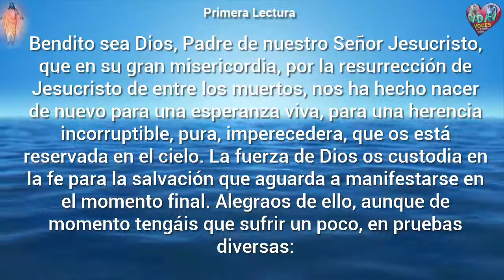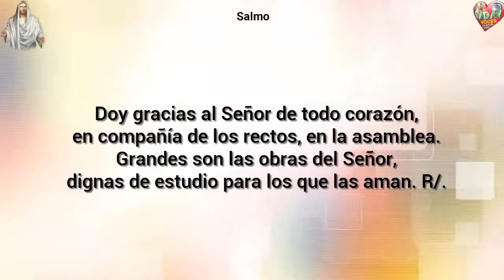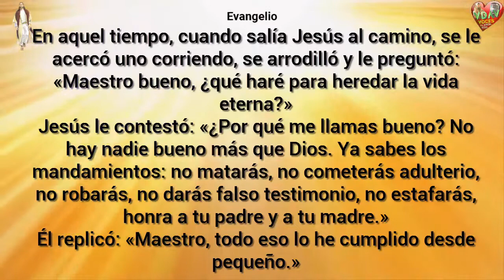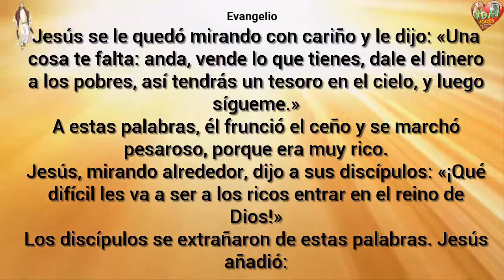Evangelio Lecturas y comentario Lunes 28 de Mayo 2018 Encontrarse con El nos cambia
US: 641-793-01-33